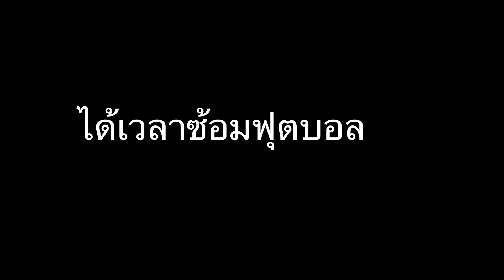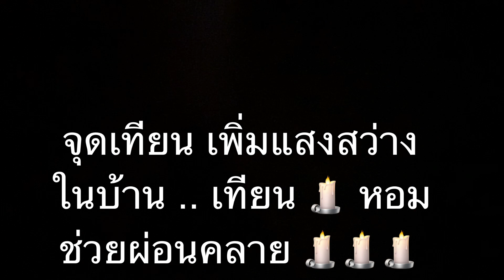26-11-63 ที่สุดฝีมือแม่กับข้าวไทยๆ3ฝรั่งชอบ😊พะแนงหมู&ผัดผักบุ้งk&ไข่เจียว😘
❤️ถึงทุกคน ทางช่องมีเด็กยังไม่บรรลุนิติภาวะ หากมีคอมเมนท์มาในเชิงลบ เสียดสี ด่า หยาบคาย ถึงจะด่าเด็กหรือพ่อแม่ก็ตาม ขออนุญาตลบและบล็อกนะ เพราะจะไม่เสียเวลาและรองรับอารมณ์กับคนประเภทนี้ ขอบคุณ